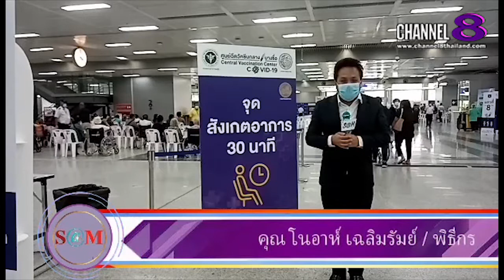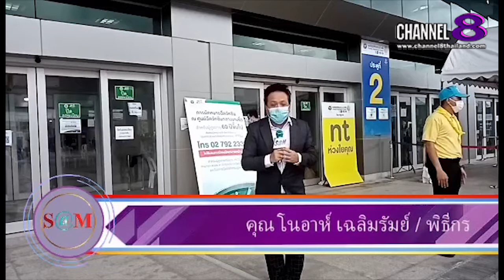Channel8Thailand : The S@M ET! NEWS : สกู๊ป​พิเศษ​ "คนไทยร่วมใจฉีดวัคซีน​ต้านโควิด19"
สกู๊ป​พิเศษ​ "คนไทยร่วมใจฉีดวัคซีน​ต้านโควิด19" ณ สถานี​กลางบางซื่อ

4 Ku-band @ 54 MHz
24 Ku-band @ 27 MHz

Downlink Information:
NAT TV 1 and 2
Transponder: 22
Frequency: 12090
Symbol Rate: 20000
FEC: 3/4

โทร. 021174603